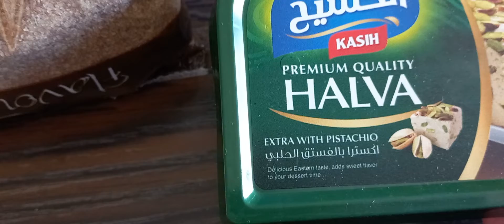17 June 2022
PAPAYA FROM THE FARM OF MY BOSS AMMAN JORDAN